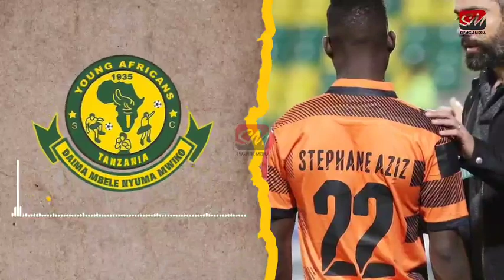Rasmi Yanga Wamtambulisha Stephanie Aziz Ki Asaini Mkataba Wa Miaka Miwili